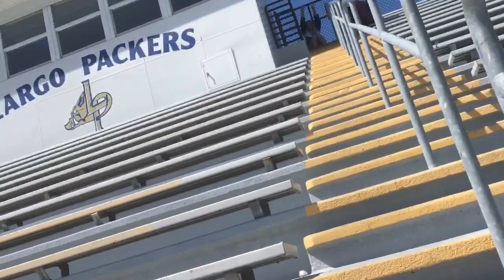Largo High School 2020 Senior BBQ Vlog Part 2: Showing Everyone Around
What’s up guys? Largo Vlogs here. Welcome to part 2 of my senior Barbeque Vlog. Today, I will show you guys around and show what was going on at the Senior Barbeque. I catch up with some homies and get some opinions on the Senior Barbeque.